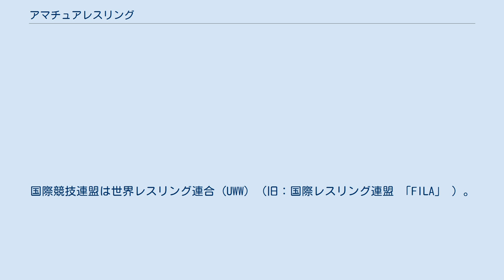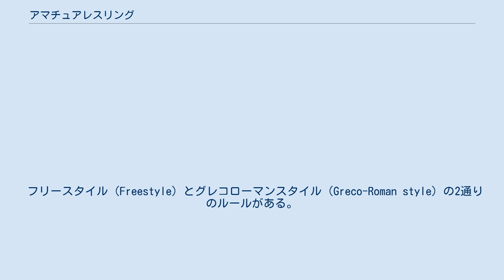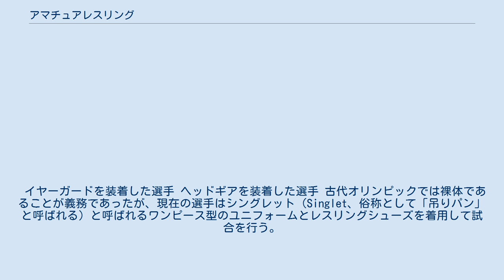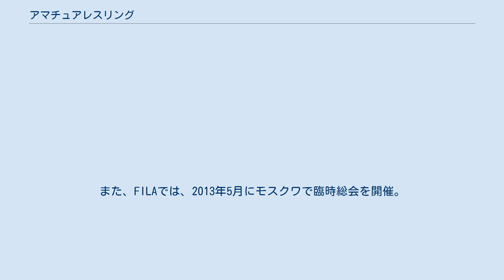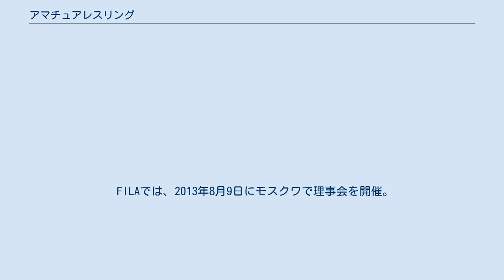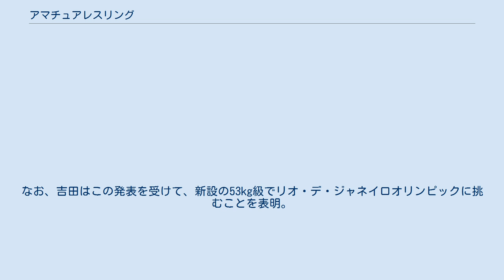アマチュアレスリング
アマチュアレスリングは、オリンピックの正式競技にもなっている格闘技、スポーツ。
国際競技連盟は世界レスリング連合 (UWW) （旧：国際レスリング連盟 「FILA」 ）。
正式名レスリング。
別名アマレス。
 プロレスと区別するために「アマチュアレスリング」と呼ばれることがある。
だが、世界レスリング連合は、プロレスラーやプロ格闘家の参入を制限しておらず（後述）、プロフェッショナルとアマチュアの区別がないことから、「レスリング」とも呼ばれる。
 狭義の「レスリング」は世界レスリング連合が管轄するルールのうち、オリンピックで競技が行われているフリースタイルとグレコローマンスタイルを指しており、これらの総称としてオリンピックスタイルレスリングと呼ばれることもある。
 原型となるレスリングの正確な起源は不明だが、紀元前3000年には既に競技として成立しており、文武両道を旨とする古代ギリシャの名門家では体育としても奨励され、紀元前427年生まれの哲学者プラトンも若い頃は大会での優勝経験がある など、この頃には既に確立されたメジャーなスポーツであった。
 古代オリンピックでは人気競技であり、他の競技よりも優位性があった。
また、パンクラチオンや古代ギリシアのボクシングなど、死傷者が当然のように出る他の格闘競技と比べると安全であったため、五種競技の一つとしても導入された。
古代オリンピックの終了と共に一度は下火になる が、第1回近代オリンピックで採用されると、ルールを変更することなく採用され続けている。
女子レスリングは1970年代に欧州で始まり、1985年にフランス・クレルモンフェランで初となる（当時）国際レスリング協会認定の女子国際大会「ロジャークーロン大会」、続いて初の世界規模の大会「世界女子フェスティバル」が開催。
1987年から世界選手権も開催され、2004年よりオリンピックに追加された。
 競技開始に必要な費用の少なさ、シンプルで確立されたルール、長い歴史により充実したトレーニング方法と指導者により、世界各地に広まっている。
また格闘競技の中では比較的安全性が高いメリットもあって、子供の競技としても盛んに行われている。
 フリースタイル（Freestyle）とグレコローマンスタイル（Greco-Roman style）の2通りのルールがある。
どちらのスタイルにおいても、ポイント、勝敗の判定に違いはないが、以下のようにルールが異なる。
 フリースタイルにおいては、全身を攻防に用いることが出来る。
そのため、レッグダイブ（タックル）を中心とした素早い試合展開になる。
これは、18世紀頃イギリスで隆盛していたキャッチ・アズ・キャッチ・キャンのルールに由来する。
 2020年現在、女子はフリースタイルのみ行われている。
 グレコローマンスタイルにおいて、競技者は腰から下を攻防に用いることが出来ない。
そのため、スープレックスなどの投げ技中心の試合展開となる。
このルールは古代ギリシアや古代ローマでのパンクラチオンのルールに由来している。
「グレコローマン」は「ギリシアとローマの」と言う意味である。
 幾度かのルール変更をへて、2019年現在は１ピリオド3分を2ピリオド計6分で行い、ポイントも2ピリオドの合計で争う。
ポイントで8点差がつくとそこで勝負は決まる、またパーテール･ポジションは腹ばい状態から開始される。
 世界レスリング連合が管轄するレスリングのルールは他にオリンピック非採用（ノンオリンピックスタイル）のパンクラチオン、グラップリング、ビーチレスリング、ベルトレスリング、フォークスタイルレスリングが存在する。
かつてはサンボも管轄していた。
 マット上にある直径9 mの円形（サークルまたはリング）内で、2人の競技者が、互いに組み合い、相手の両肩を1秒以上マットにつけることで勝敗を決する（フォール）。
 以上のように時代によって細かな変更はあるが、「両肩を地面につける」「打撃、関節技や絞め技の禁止」という基本ルールは紀元前の頃から変わっていない。
 国際ルールでは、総試合時間6分。
 2008年北京オリンピックへ向けてルールが一部改定され、2分ずつ3ピリオドを行い、各ピリオド終了時にポイントが多かった選手がそのピリオドを獲得し、先に2ピリオド獲得した選手が勝者という方式となったが、2012年ロンドンオリンピック後の一連の改革で再び合計ポイントを争う旧方式に戻された。
 判定に不服がある場合にチャレンジによってビデ...